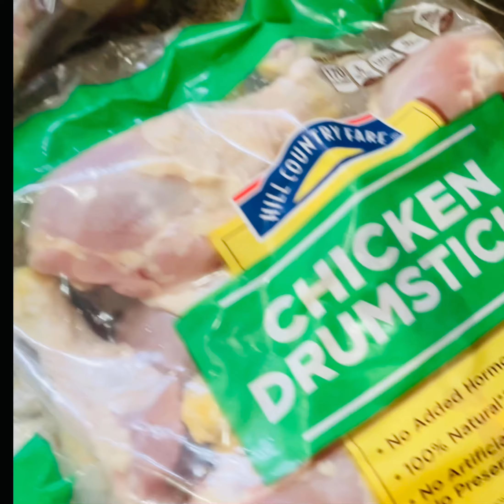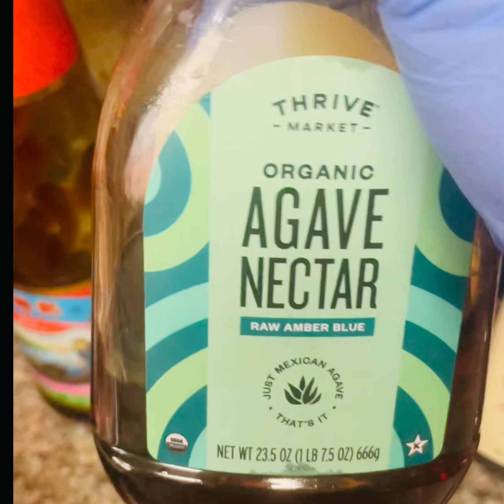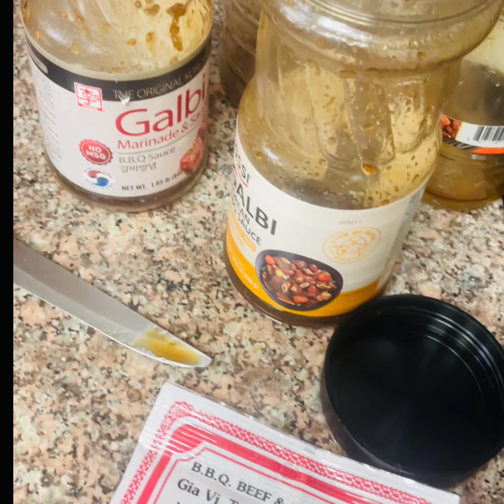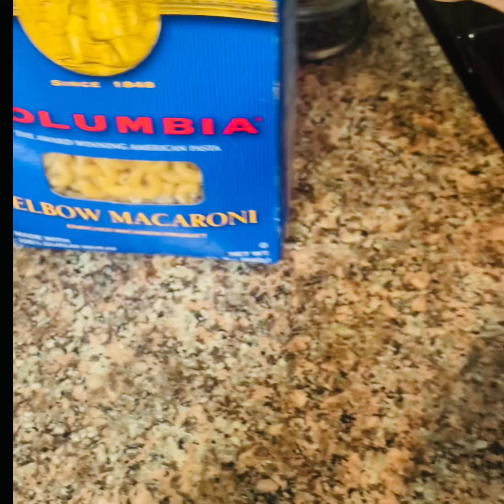403# Đùi gà 🍗 ở Mỹ rẽ quá các bạn 👯 mua về ướp chiên nướng cho các con nó ăn 🥣 ngon 😋 5-2024 🙏❤️🥰